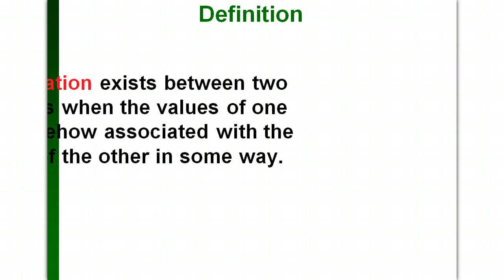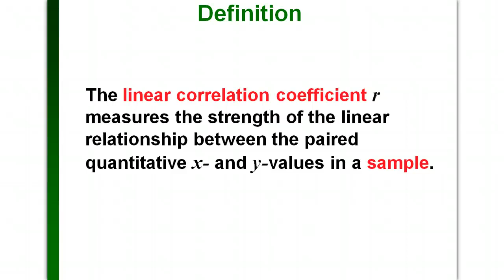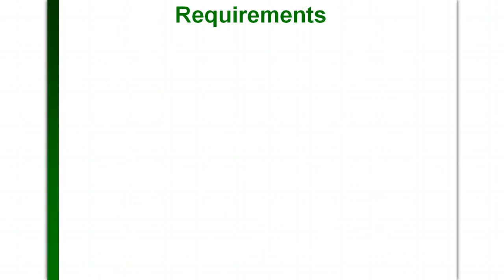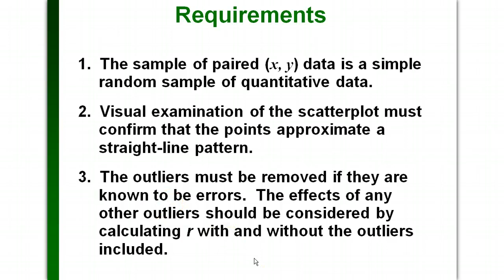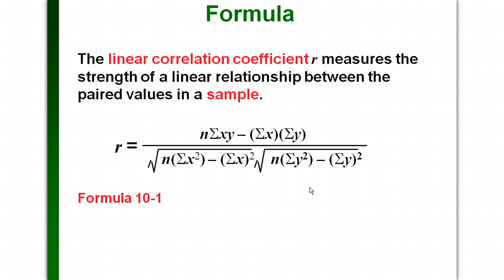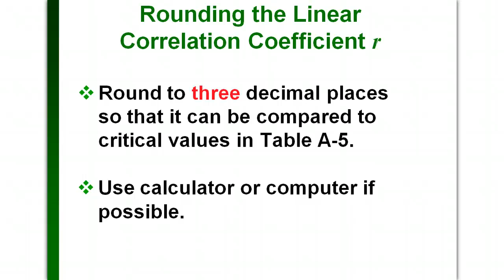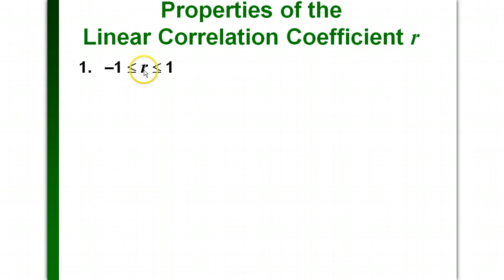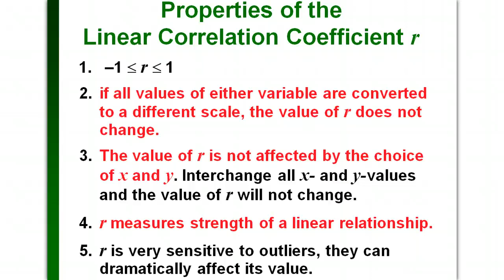Basics of Correlation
Properties of Correlation Coefficient, r.